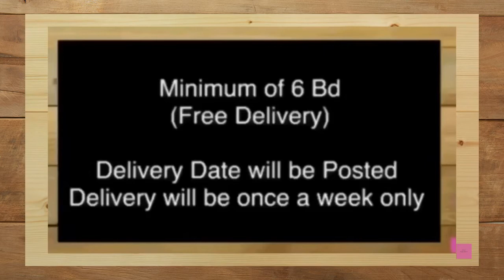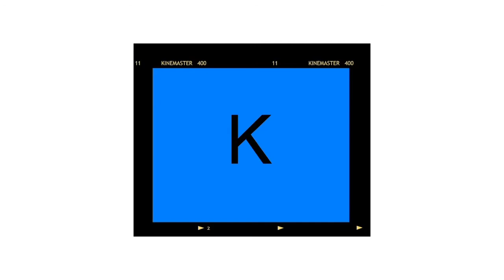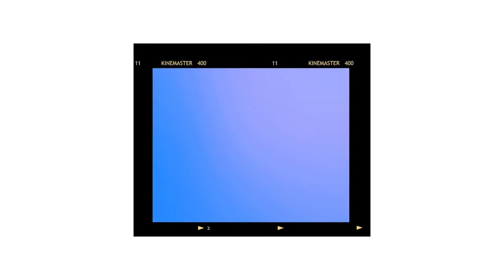Mens T-Shirt ll May Bagong Dating na nmn po ll Happy Shopping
Mens T-Shirt, bagong stock po.